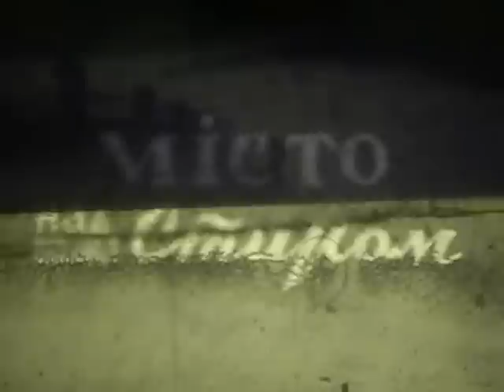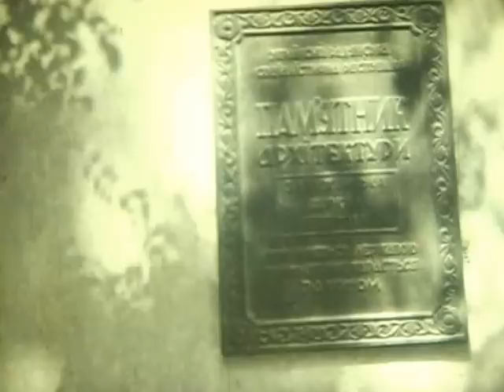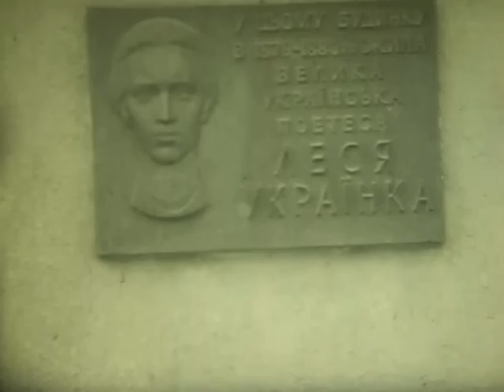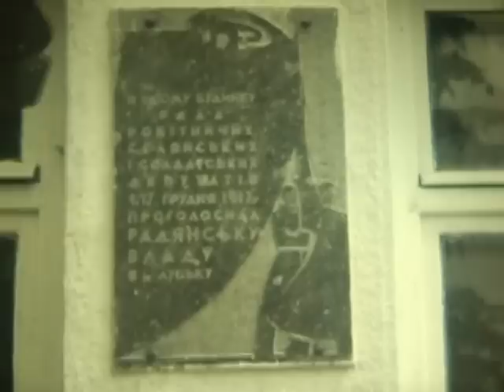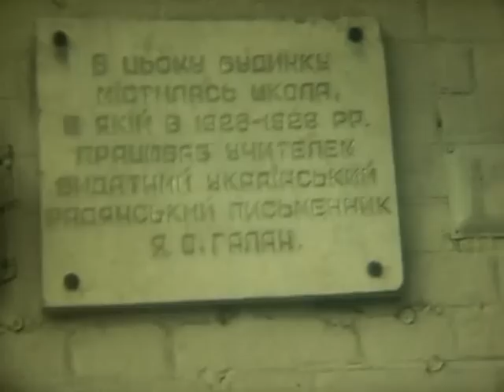Місто над Стиром 1974 (документальне німе кіно)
Місто над Стиром 1974
Покровська церка
Замок Любарта
Будинок Лесі Українки
Будинок, де перебував Петро Великий
Медичний коледж
Пам'ятник Бойку
Пам'ятник Паші Савєльєвій
ЦУМ
Пам'ятник В. І. Леніну

Борис Ревенко